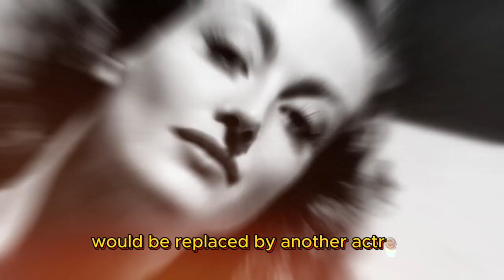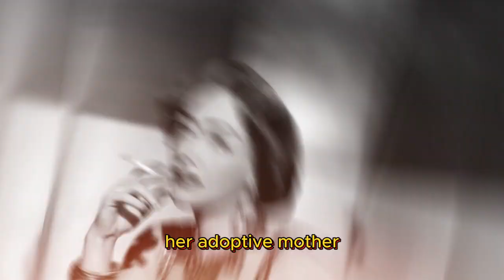Adoption, Stardom, and Heartbreak: The Joan Crawford Motherhood Saga | Frozen History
Hollywood actress Joan Crawford was unable to have children. Her first marriage to Douglas Fairbanks Jr. from 1929 to 1933 was childless, leading to their divorce.

Joan married Franchot Tone in 1935 and again failed to become a mother. After several failed attempts to bear a child and a divorce, Crawford became desperate and decided to take in an adopted baby. Men appeared in her life and disappeared, and she was in dire need of the unconditional and selfless love that only a child could give.

Joan was divorced and the laws of California did not allow her to adopt children within the state, so she turned to a well-known agency in another state for this procedure.
Crawford adopted the baby girl, who was a few months old, in 1939 and named her Joan Crawford Jr. Over time, she realized that there should only be one real Joan Crawford and her adopted daughter was named Christina...